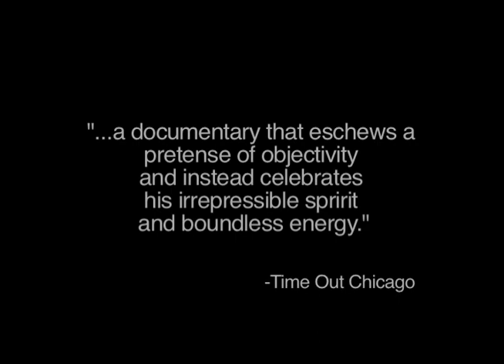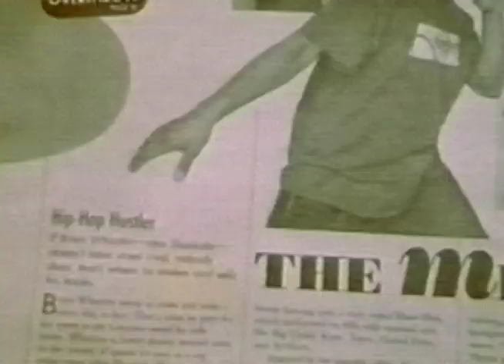Sharkula: Diarrhea of a Madman - Theatrical Trailer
Sharkula: Diarrhea of a Madman is an in-depth comprehensive look at the gritty, surreal art and Hip-Hop music of local Chicago MC/street hustler Sharkula and the community that buzzes around him. The film explores the many facets of his unusual work: his role as his own manager and marketing machine; dealing with other rappers in the city who try to bring him down; the struggles that he faces on a daily basis in dealing with the public and the streets; and his loathing of the Internet.  The film explores Sharkula's complex perspective of himself: is he an outsider artist or a rising star...or both?